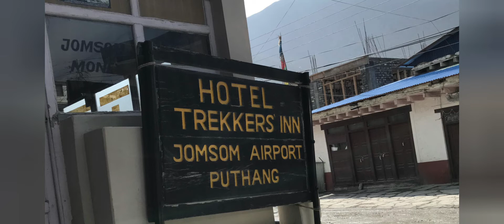mukthinath temple || nepal mukthinath complete journey || mukthinath temple yetra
mukthinath temple || nepal mukthinath complete journey || mukthinath tour